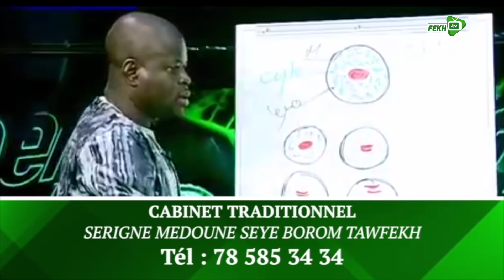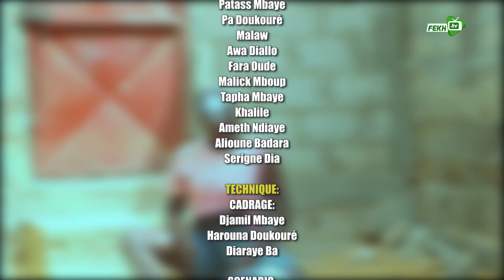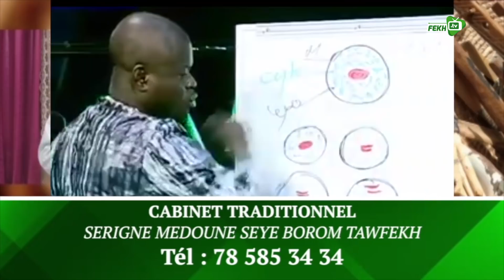KORU MANOUMBE EPISODE 17